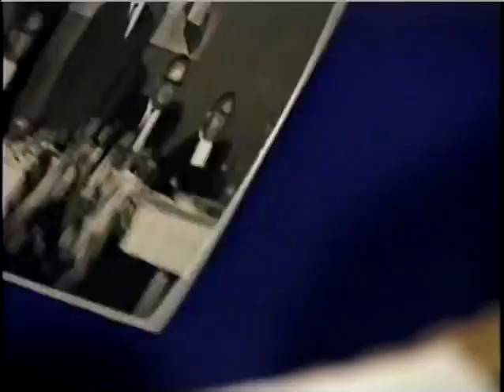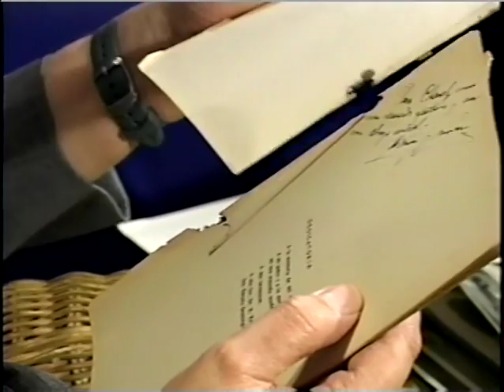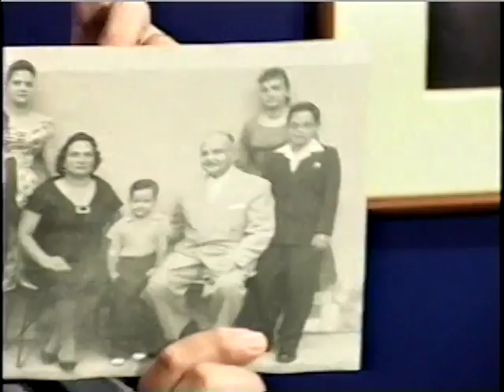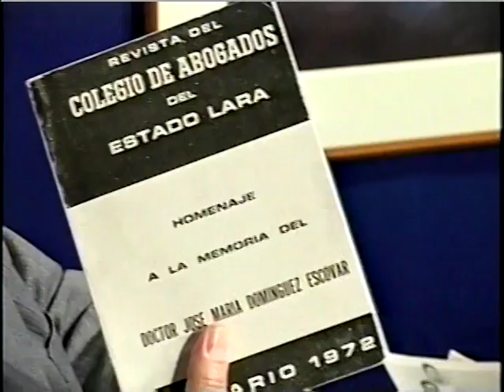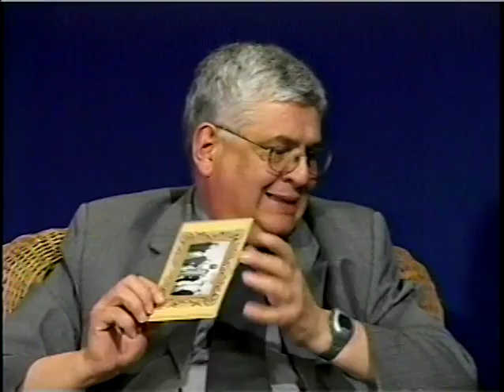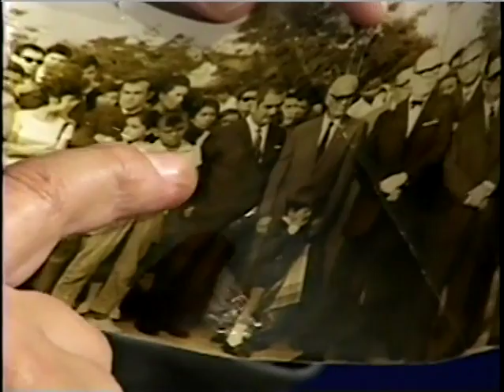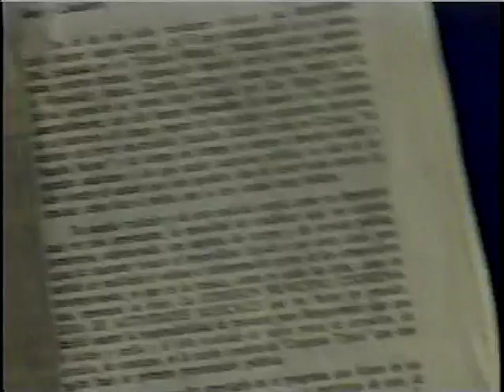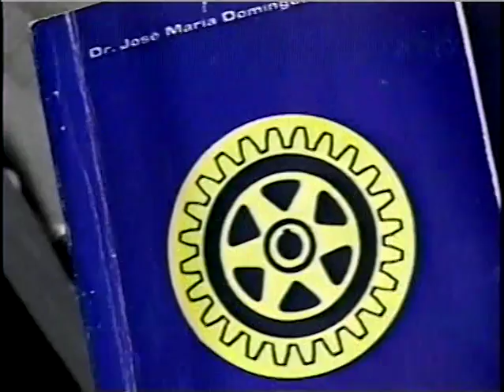Ricardo Hernández Álvarez-Rafael Montes de Oca 2005